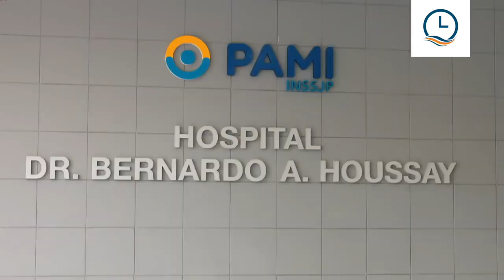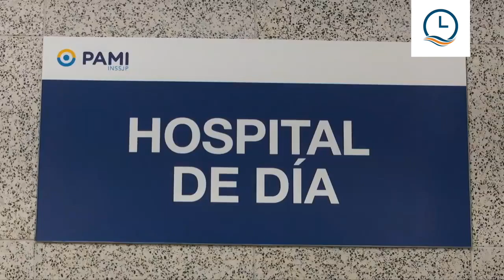Macri y Vidal visitaron las obras del Hospital Bernardo Houssay en Mar del Plata